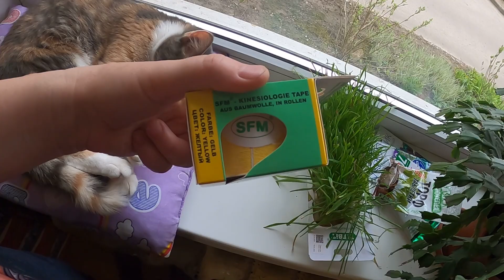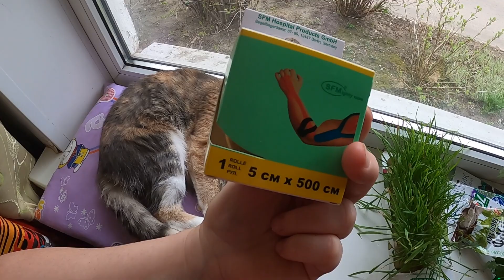VLOG Почему не вешаем тюль на окна?! Будни с особенным ребенком.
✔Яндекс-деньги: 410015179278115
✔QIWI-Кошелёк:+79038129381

   Ответы на Основные вопросы :
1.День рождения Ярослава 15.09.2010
2. Основной диагноз Ярослава -ДЦП, псевдобульбарный синдром, дизартрия, с 2015 года еще симптоматическая Фокальная Эпилепсия
3. Почему так получилось? - родовая травма, асфиксия новорожденного.
4. Есть ли у Ярослава Умственная Отсталось - нет. Диагноз психиатра - легкое когнитивное расстройство.
5. Где мы живем?- г. Калуга